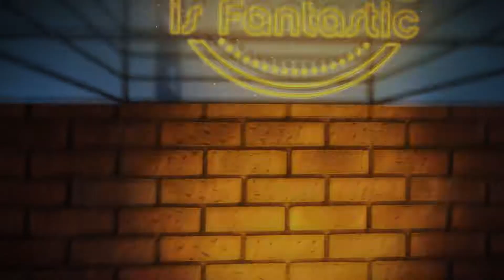PLASTIC IS FANTASTIC talk show con Mario Maggiani, Amaplast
PLASTIC IS FANTASTIC talk show con Mario Maggiani, Direttore ACIMAC, AMAPLAST, UCIMA